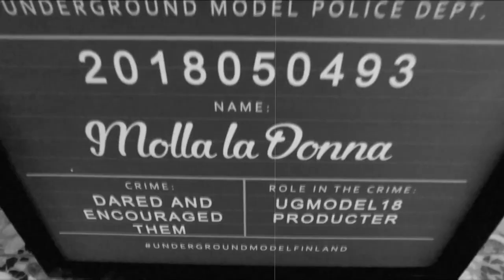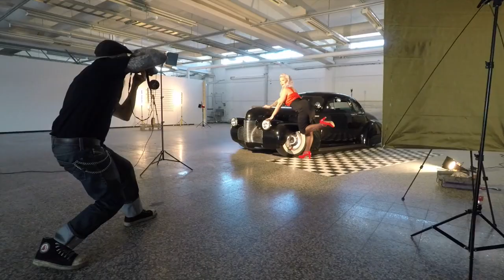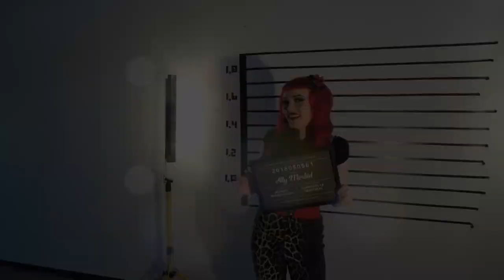Underground Model 2018 Semifinal Photoshoots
Kuluneen vuoden Underground Model 2018 semifinaalikuvaukset Jämsässä. Tulevaa vuotta odotellessa!

Videossa esiintyvät mallit Molla La Donna, Anna Gramm, Red Von Rose, Eveliina, Bella Diemond, GorgeouslyCrazy, Jenny Joyride, MiraLynn, Ally Morbid, Missy LeFox, Rockabilly Momma, Sina DeVill ja Vankkuri Sanna.